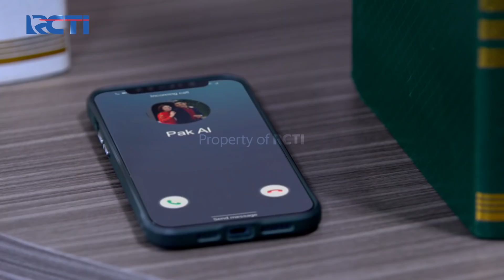TERKEJUT😲😲 NINO DAPAT SURPRISE DARI CATHERINE🥳 | IKATAN CINTA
Saat Nino Masuk Kantor Tiba-Tiba Lampu Kantornya Mati dan Nino Heran Ada Apa Dikantornya, Lalu Saat Nino Kedalam Ia Dapat Kejutan Dari Karyawannya dan Catherine Atas Kepulangannya Dari Luar Negeri Sekaligus Merayakan Kesembuhan Pak Nino Karena Sekarang Ia Sudah Bisa Melihat.

TERKEJUT😲😲 NINO DAPAT SURPRISE DARI CATHERINE🥳 | IKATAN CINTA | Eps.544 | (2/4)

Tambah Passive Income dengan MotionBanking Description: Dapatkan BONUS SALDO setiap kali kamu ajak teman buka MotionBanking Transaksi aman, nyaman, juga bisa bebas transfer kemana pun. Nabung di MotionBanking juga tambah untung karena bunganya kompetitif.  Buka tabungan bisa dimana saja, kapan saja, online dengan selfie kamu.   Tunggu apalagi? Buruan download MotionBanking di Info lebih lanjut - Nabung Untung - Undang Teman - Bebas Transfer Ada pertanyaan atau butuh bantuan?